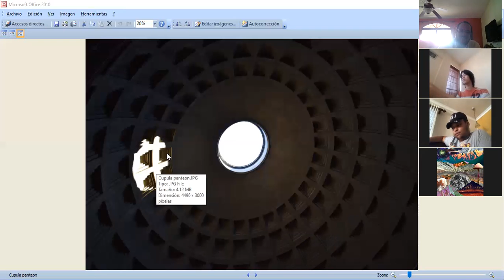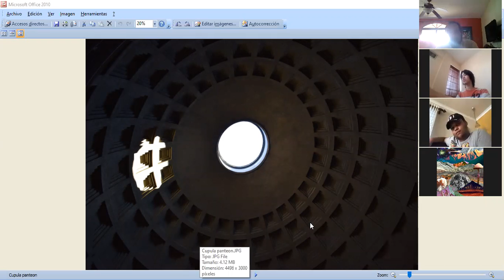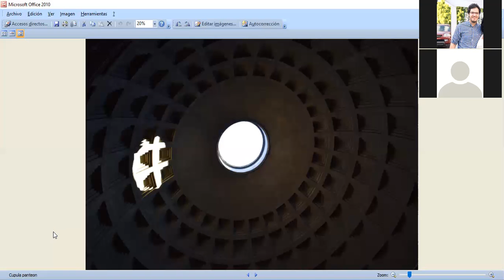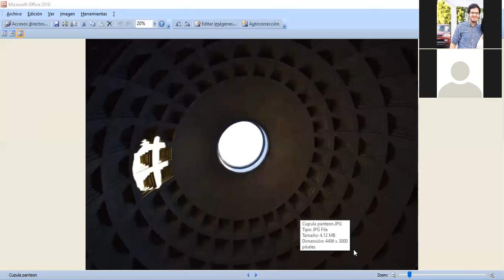Entrega final Introducción